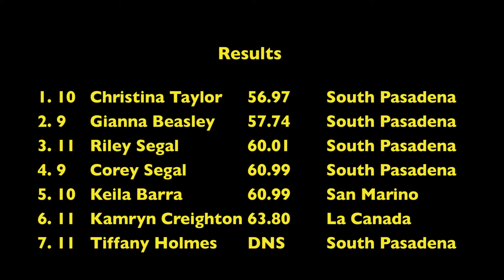2017 TF - Rio Hondo Finals (Varsity Girls 400M)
The 2017 Rio Hondo League Track and Field Finals were held on May 5, 2017 at Roosevelt Stadium on the South Pasadena High campus.  This is event 15, Varsity Girls 400M.  Athletes from Blair, La Canada, Monrovia, San Marino, South Pasadena and Temple City high schools competed in the meet.